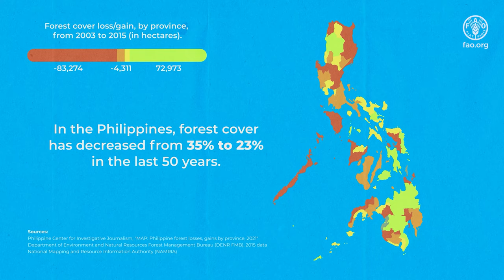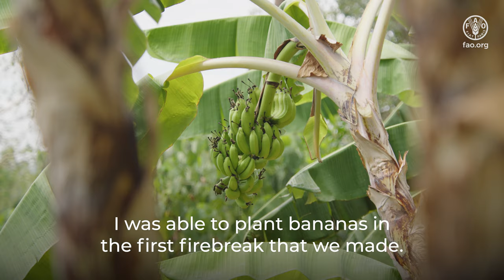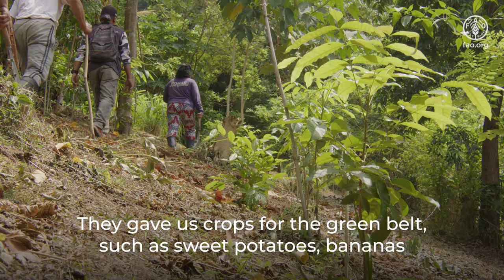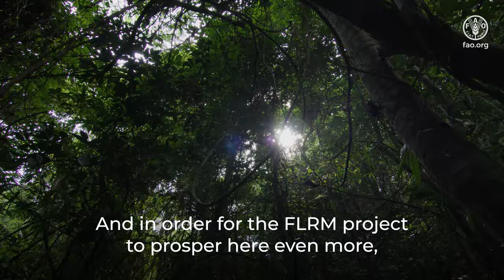Forest and Landscape Restoration in the Philippines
The proposed video presents the Philippine Forest ecosystems and their importance in terms of the services and economic benefits (e.g., water supply, livelihood) they provide. The video also shows the current threats to the Philippine forest due to unsustainable land and forest use, thus, threatening the communities that depend on these forest resources. The video demonstrates how the FAO Forest and Landscape Restoration Mechanism (FLRM) strengthens multi-stakeholder governing bodies and communities managing these resources and how forest and landscape restoration (FLR) improves sustainable land use and local livelihoods.